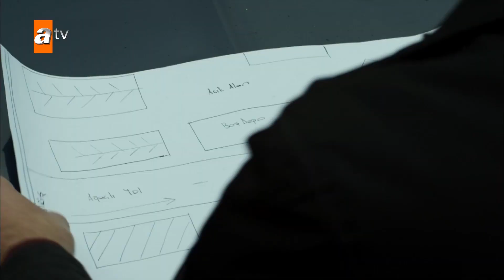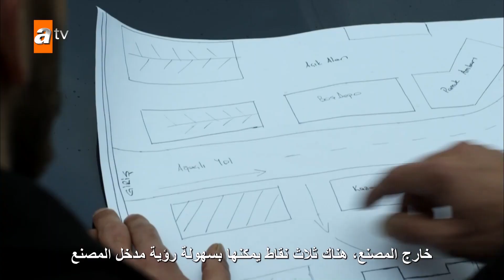لقد نفذ صبري - الحلقة 45 - الهارب